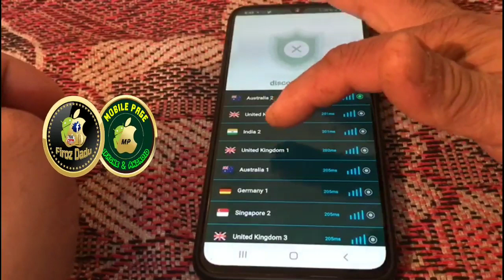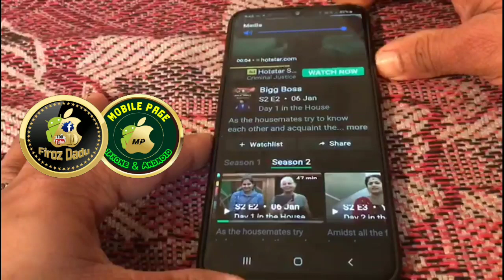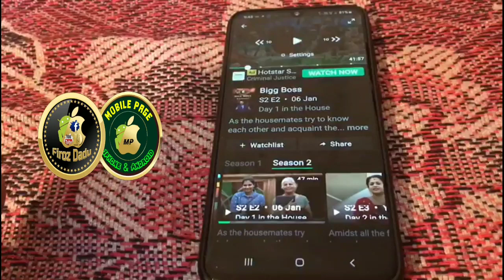How to use hotstar in GCC country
ഹോട്ട്സ്റ്റാർ ഉം ബിഗ് ബോസും ഇനി ഗൾഫുകാർക്ക് കാണാം